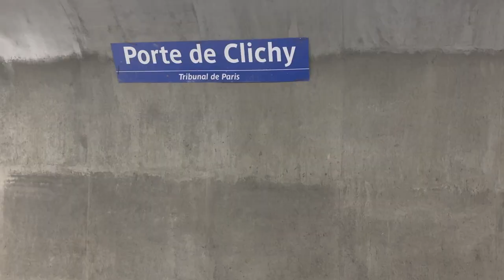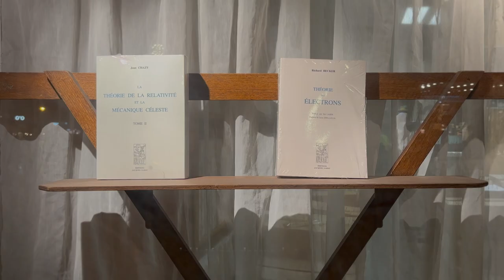Jrnl / Vidéo • Semaine 4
Ici, semaine du 22 au 28 janvier 2024.